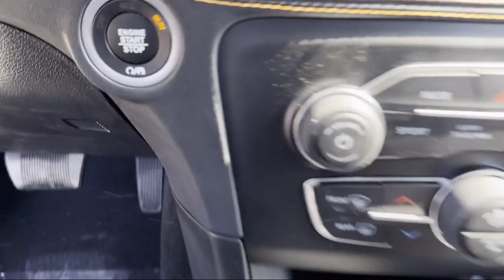2023 Dodge Charger GT Sedan Elk Grove Sacramento Roseville Folsom Rocklin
2023 Dodge Charger GT Sedan Stock Number: 70626D Vin:2C3CDXHGXPH631280.

8575 Laguna Grove Dr.